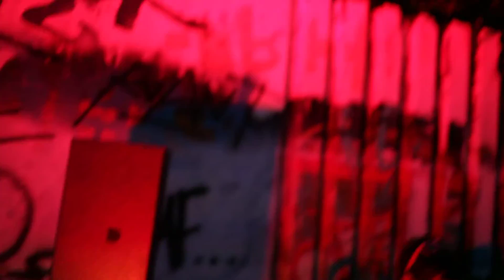Barrandez-Vous Open Air @ Prague - 13.07.2013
A collab open air event created by Neo Violence, Beef Rec. and Endless Illusion

Fatty M & Schwa in the video.